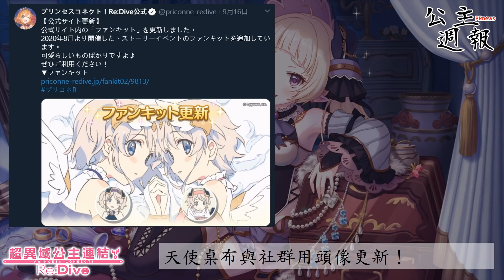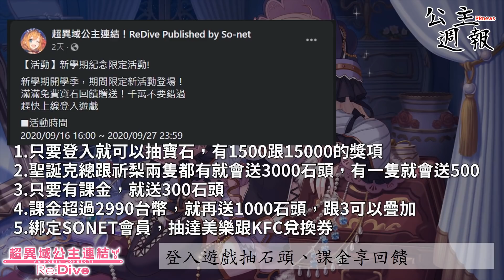公主週報919｜天使依里來啦！台版聯盟戰日期確定！台日最新資訊報導！【超異域公主連結☆Re:Dive】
【圖片是大江戶活動劇情CG】

【關於】
觀眾閒聊用Discord群組：